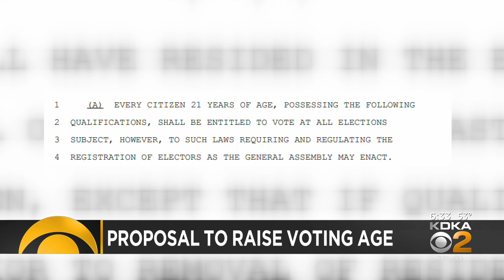Proposed constitutional amendment may inadvertently raise Pennsylvania voting age to 21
Republican lawmakers deny that this was their intent.